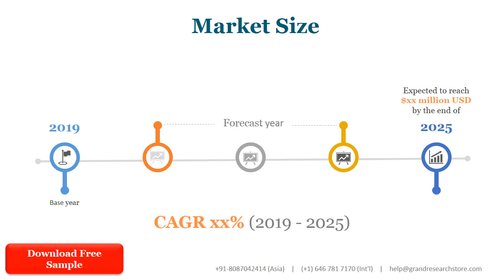Global Moulded Case Circuit Breaker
The global Moulded Case Circuit Breaker (MCCB) market was valued at 32.84 Million USD in 2020 and will grow with a CAGR of 3% from 2020 to 2027, based on our Researcher newly published report.